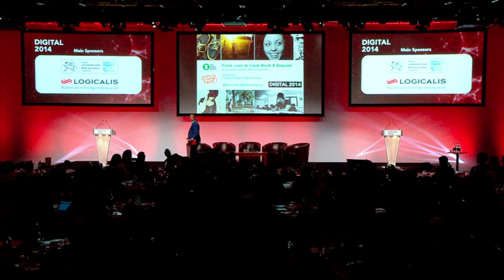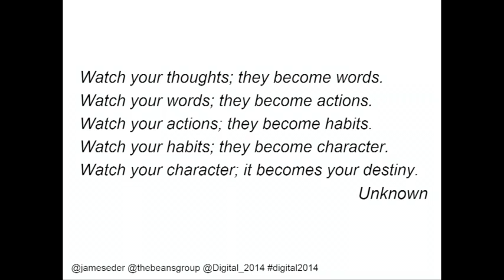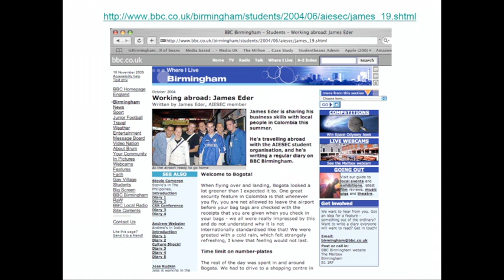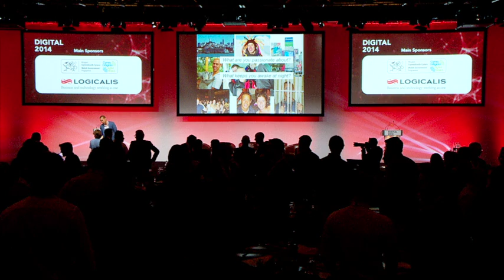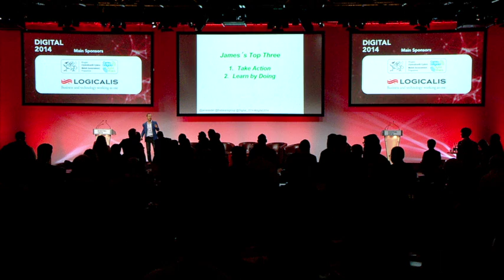Day 1 - James Eder, Student Beans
Presentation on Day 1 of Digital 2014 in Wales by James Eder, co-founder of Student Beans.